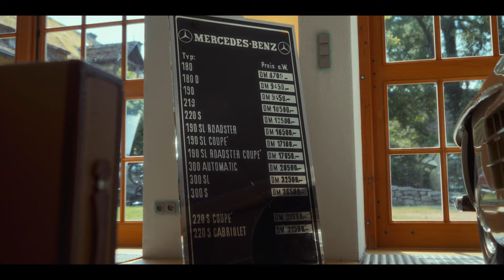Mercedes-Benz 300 SL Masters: HK-Engineering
Step into the world of HK Engineering and Mercedes SL where one name reigns supreme: Hans Kleissl. Founded in 1984, his company, unlike any other, meticulously cares for and preserves the iconic 300 SL.

Join us as we visit him in the serene Bavarian Pfaffenwinkel, where HK Engineering breathes life into SLs on monastic grounds. With unparalleled expertise and a focus on perfection and traditional craftsmanship, HK Engineering has become a beacon of excellence in the realm of the legendary Gullwing. In this video, Hans provides a glimpse into the history of HK Engineering, a company that embodies absolute perfection combined with traditional craftsmanship.

His thoughts on the Fahrengold Carpad: "I'm particularly impressed by the Carpad's lighting, which beautifully accentuates the car's contours. That is a crucial point. The Carpad already looks amazing during the day, but at night, it truly reveals the car's inherent beauty."

Check it out right now!

▶ How did you like this video? About what topic would you like to see a video? We'd love your feedback. 💬

Join us on this channel as Fahrengold Co-Founder Nikita Fahrenholz and his team take you behind the scenes of scaling up our small startup from Berlin to an international brand, serving renowned clients such as Porsche, Ferrari, Pagani, and Bugatti. Experience the thrill of cars, delve into captivating design, and immerse yourself in the world of cars and design. Don't miss our weekly videos for car enthusiasts and design aficionados.